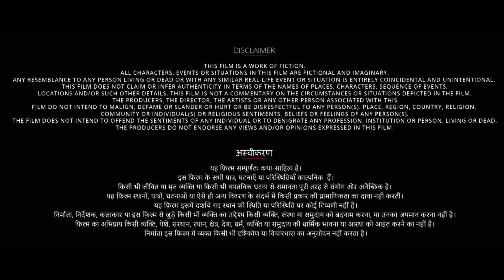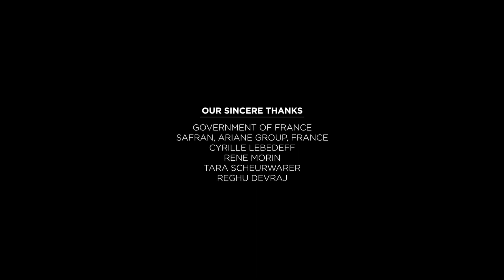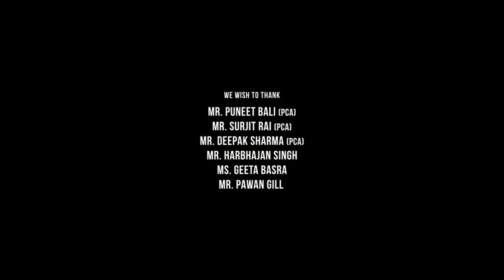Bhediya Full Movie HD | Varun Dhawan, Kriti Sanon, Deepak Dobriyal, Abhishek B | HD Facts & Review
Watch the full video to get interesting facts, Ott & Satellite Details, Budget & Worldwide Lifetime Box-Office Collection Details, Preproduction-Postproduction & Filming Details, Deep Story Analysis & Explanation With Detailed Technical Review Of Indian Hindi-language Horror Comedy Film Bhediya (film).

Cast
Varun Dhawan as Bhaskar Sharma
Kriti Sanon as Dr. Anika
Deepak Dobriyal as Panda
Abhishek Banerjee as Janardan "Jana"; Banerjee reprises his role from Stree (2018)
Saurabh Shukla as Bagga
Baharul Islam as Neli
Paalin Kabak as Jomin
Dosam Beyong as Prakash
Mudang Pai as Ojha Myran
Tai Tugung as Police inspector
K4Kekho as one of the youths
Ngilyang Aka as one of the youths
Ligang Sallu as Range Forest Officer
Nani Haniya as Head Gaon Burah
Special appearances
Shraddha Kapoor in the song "Thumkeshwari"; Kapoor reprises her role from Stree
Rajkummar Rao as Vicky: Jana and Bittu's friend, Rao reprises his role from Stree
Aparshakti Khurana as Bittu: Jana and Vicky's friend, Khurana reprises his role from Stree
Sharad Kelkar as Anika's father